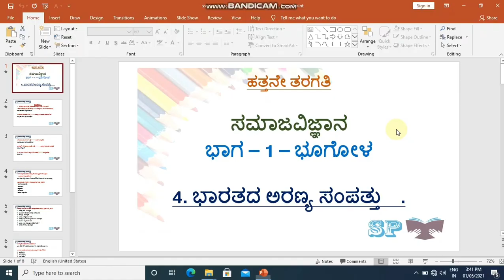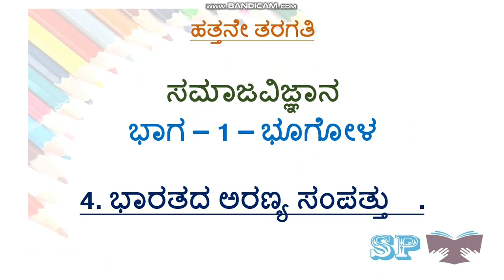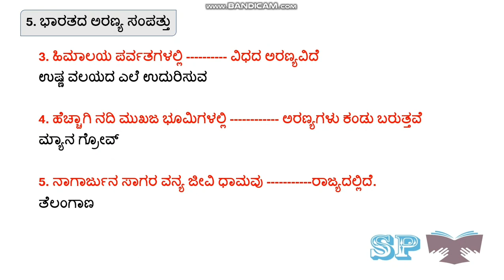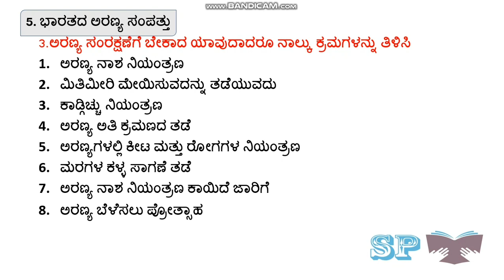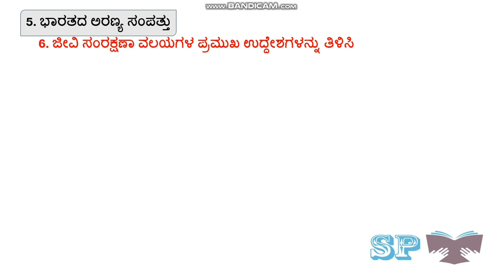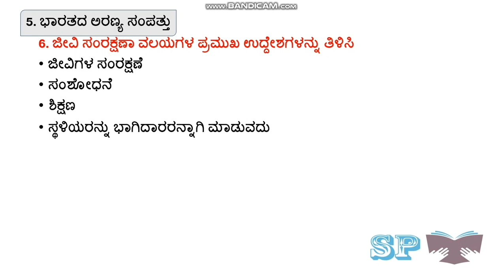5. Bharatada aranya sampattu ll ಭಾರತದ ಅರಣ್ಯ ಸಂಪತ್ತು ll 10th social science bharatada aranya sampattu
5. Bharatada aranya sampattu ll ಭಾರತದ ಅರಣ್ಯ ಸಂಪತ್ತು ll 10th social science bharatada aranya sampattu

ವಿದ್ಯಾರ್ಥಿ, ಶಿಕ್ಷಕರು ಹಾಗೂ ಪಾಲಕ ವೃಂದದವರಿಗೆ ನನ್ನ ಯೂ ಟ್ಯೂಬ್ ಚಾನೆಲ್ ನಲ್ಲಿ ವಿಡಿಯೋ ವೀಕ್ಷಣೆ ಮಾಡಿದ್ದಕ್ಕೆ ವಂದನೆಗಳು. 🙏🙏
ನನ್ನ ಯೂ ಟ್ಯೂಬ್ ಚಾನೆಲ್ ಮೂಲಕ ಪ್ರಾಥಮಿಕ ಮತ್ತು ಪ್ರೌಢ  ಶಾಲೆ ಹಂತದ ತೃತೀಯ ಭಾಷೆ ಹಿಂದಿ ಮತ್ತು ಸಮಾಜ ವಿಜ್ಞಾನ ವಿಷಯದ ವಿಡಿಯೋ ಅಪಲೋಡ ಮಾಡಲಾಗುವುದು.

5.ಸಾಮಾಜಿಕ ಮತ್ತು ಧಾರ್ಮಿಕ ಸುಧಾರಣಾ ಚಳುವಳಿ

6.ಭಾರತದ ಪ್ರಥಮ ಸ್ವಾತಂತ್ರ್ಯ ಸಂಗ್ರಾಮ

3. ಅನ್ಯ ರಾಷ್ಟ್ರ ಗಳೊಂದಿಗೆ ಭಾರತದ ಸಂಬಂಧ

ವ್ಯವಹಾರ ಅಧ್ಯಯನ
1. ಬ್ಯಾಂಕು ವ್ಯವಹಾರಗಳು